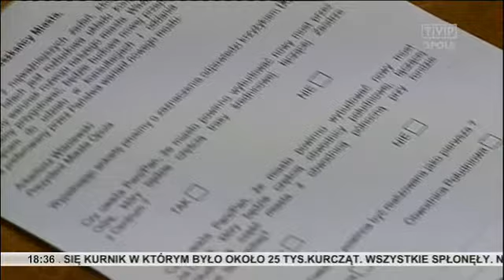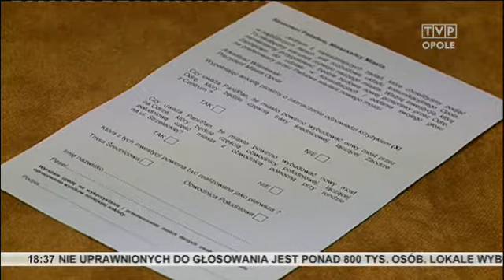Konsultacje społeczne - 25.10.2015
Mieszkańcy Opola stanęli dziś także przed innym wyborem. Mogli zdecydować, który wariant nowej przeprawy przez Odrę powinien zostać zbudowany jako pierwszy. Trasa średnicowa przez Pasiekę czy obwodnica południowa? Głosowanie odbywa się niemal równolegle z tym do parlamentu. Różnice są dwie, po pierwsze inne urny, po drugie wynik nie jest wiążący, bo to konsultacje społeczne.